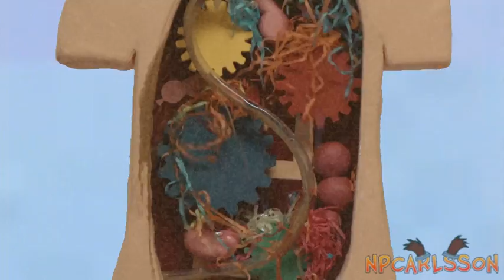[YTP] Eight is an Awesome Number